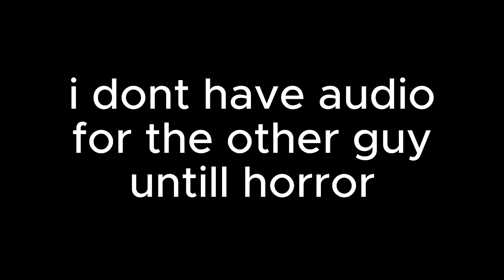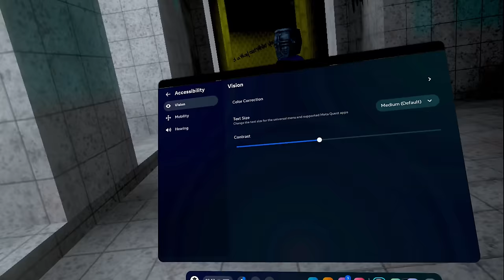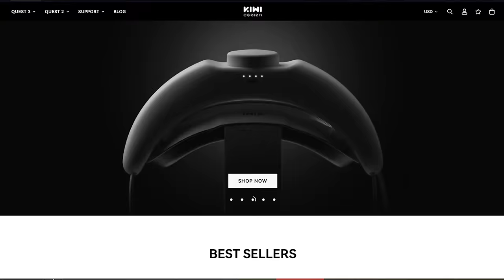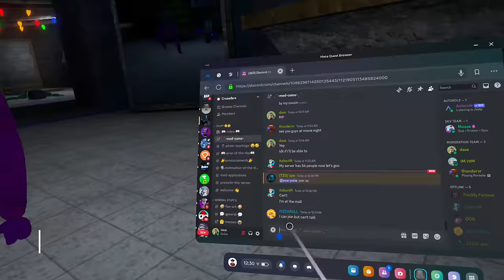This VR Horror game is TERRIFYING!!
Dive into a terrifying, buttcheek-clenching journey as ​⁠​⁠@Squid- checks out Crusaders VR!
KIWI Design's products:

Timestamps:
0:00 - Epic intro
0:16 - Why is there a dead guy
0:22 - he’s kinda hot
0:28 - Cewl window
0:35 - IMPOSTER IS SUS
0:38 - yeeeeees… ye
0:42 - tribal scene
0:45 - Depression hits
0:50 - WhErE’s HiS hElmEt?
0:59 - MANDILORIAN
1:02 - I get electrocuted
1:08 - long tunnel 😂
1:11 - I dont wanna talk about it
1:15 - King of the couch 👑
1:21 - Dr Strange 😱
1:30 - IM SO SMORT
1:37 - Rock climbing lessons
2:11 - ITS BEAUTIFUL!
2:24 - Low gravity
2:40 - 0g humor
2:54 - IM SMORT 2
3:02 - IM SMORT 3
3:09 - I cheated and still lost
3:24 - The CSX [si-six]
3:41 - SMIThErS!?
3:44 - Im not racist ok
3:50 - not yet added…